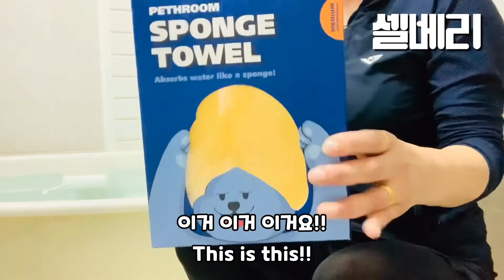고양이목욕 울 로리 고양이 목욕 합니다 다들 들어오세요Our Rory cat is taking a bath. Come on in, everybody.❤️แมวไทย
고양이 목욕 울 로리 고양이 목욕 합니다 다들 들어오세요
너무 예뻐요 (더보기를 눌러주세요)

?sub_confirmation=1

추천영상

(후원계좌) 기업 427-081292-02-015 임*화 입니다

?sub_confirmation=1 (복사해서 붙여넣기 하세요)